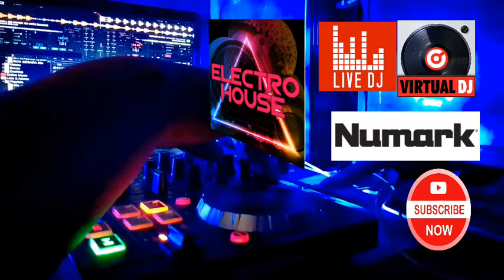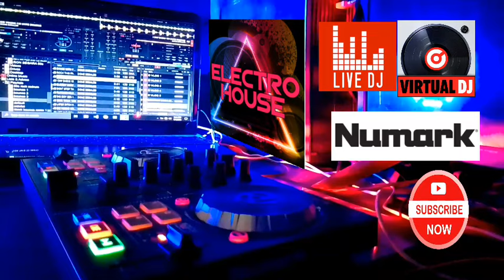🔥BOUNCE 🔥 ELECTROHOUSE REMIX 🔥 PARTY MUSIC 🔥 PART 5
🎧🔥 Get ready to bounce to the beat! Presenting my latest electro house remix that will get you moving and grooving. Turn up the volume, feel the energy, and let the music take control!